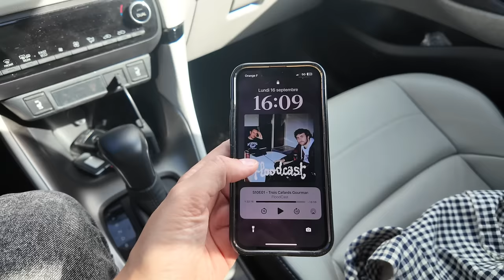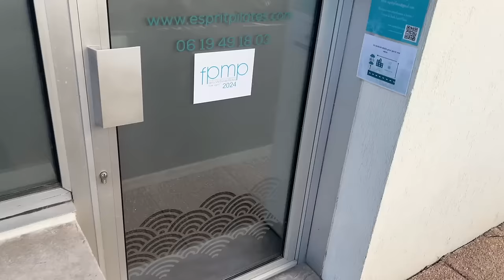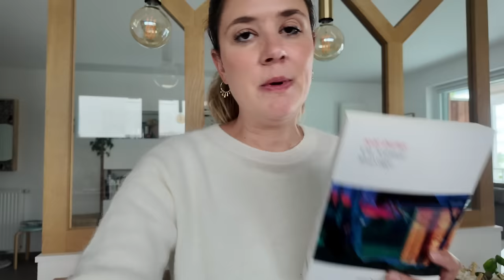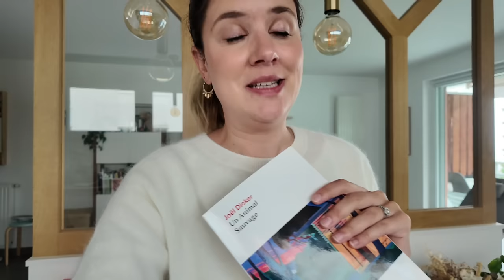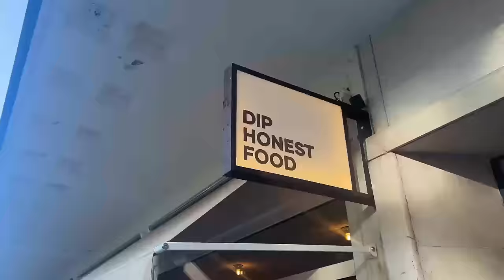WEEKLY VLOG | Achats mode & équipement de rentrée 📱